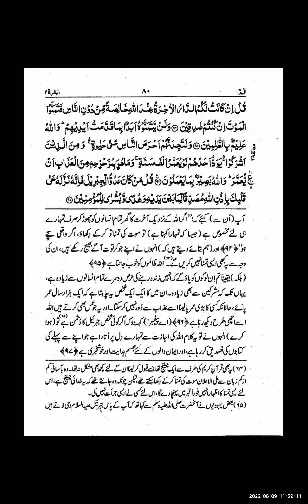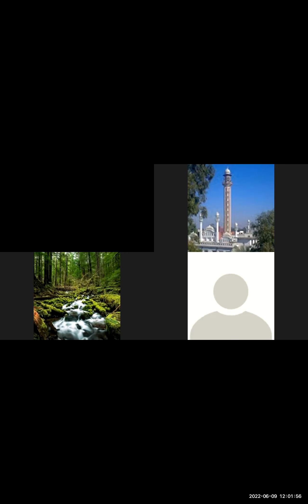Abdul Naseer Alvi Sb Dirasaat-E-Deeniya 2nd Year09-06-2022 (ترجمہ /عقائد)